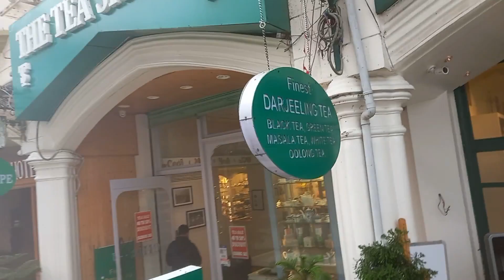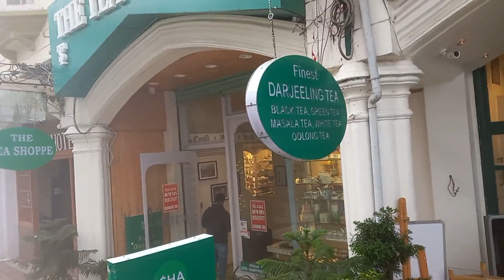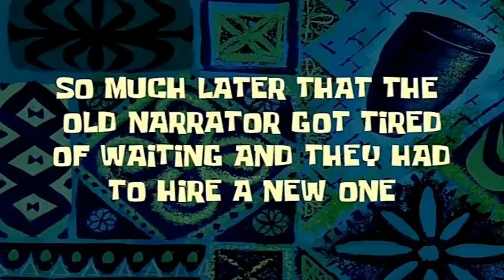Panga Ho Gayah || Chowrasta Heart Of Darjeeling (WB) || Famous Area In Darjeeling